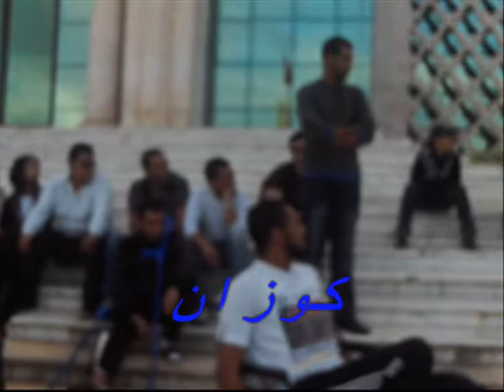L'Agression violente sur les blèssès de la revolution !!!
À la veille d'hier

. Après loisirs rondes par les blèssès de la revolution vers la place de la kasba